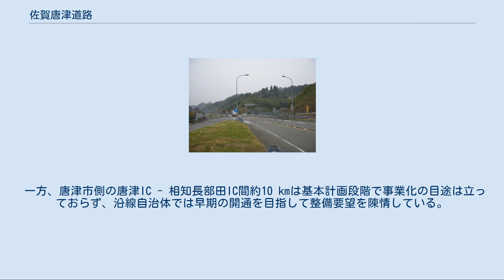佐賀唐津道路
佐賀唐津道路（さがからつどうろ）は、佐賀県の唐津市を起点とし、佐賀市に至る予定の総延長 約40 kmの地域高規格道路であり、国道203号および国道208号のバイパスとして建設される路線。
 唐津市相知町（相知長部田IC） - 多久市（多久東IC）間約16 kmが開通しており、他の区間は事業中または計画中である。
 佐賀県では、県内を東西に横断する3本の高規格道路（長崎自動車道・西九州自動車道・有明海沿岸道路）が計画・整備されており、佐賀唐津道路は、唐津市を中心とする県北地区から県都・佐賀市や小城市を中心とする県南地区にかけて縦貫する事で、先の3横断道路を相互に結び、これらと一体的に広域ネットワークを形成するため計画された道路である。
起点の唐津市で西九州自動車道に、途中の多久市で長崎自動車道に、終点の佐賀市で有明海沿岸道路に接続する。
佐賀県が定める"県内主要都市55分構想"のもと、唐津市と佐賀市の地域間の交流促進や有明佐賀空港や唐津港への相互アクセス向上、福島第一原子力発電所事故の教訓を踏まえた玄海原発有事の際の避難路としての活用が期待されている。
 佐賀唐津道路の一部路線・厳木多久道路の本線 佐賀唐津道路は1973年に事業が始まり1994年10月には有明沿岸道と共に地域高規格道路に指定、2014年3月までに全線40 kmのうち一部当面現道活用区間を含む約16 km（事業名としては厳木バイパス・多久厳木有料道路・東多久バイパス、うち約11 kmが自動車専用道路）が供用済で、残る起点側の約10 kmと終点側の約15 kmが事業中ないし計画中段階にある。
 未整備区間のうち多久市から小城市を経て佐賀市に至る多久東IC-佐賀JCT間約15 kmでは、多久市側5.3 kmが多久佐賀道路I期区間として2003年9月26日に整備区間指定され事業採択されている。
それに続くII期区間の佐賀市側約10 kmについては佐賀県が事業主体となって2023年の国民体育大会開催前の開通を目標に整備を進める事とし、環境影響調査を経て2016年度には詳細設計や用地取得に向けた準備に入るとしている。
 一方、唐津市側の唐津IC - 相知長部田IC間約10 kmは基本計画段階で事業化の目途は立っておらず、沿線自治体では早期の開通を目指して整備要望を陳情している。
2015年5月18日に佐賀市内で開催された整備促進期成会では佐賀国道事務所長が「県内の主要都市を結ぶ事で時間短縮効果があるというだけでは、国へのアピールは弱い」「多くの事業を抱える中で予算確保は大変厳しい情勢」と述べ、国土交通省としては福岡県とを結ぶ西九州自動車道や有明海沿岸道路の整備を優先する考えを示している。